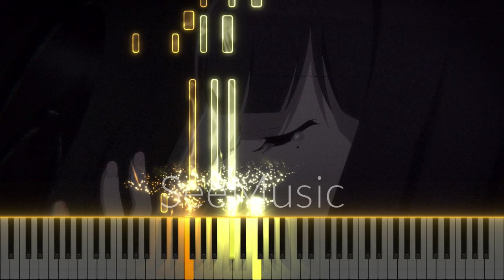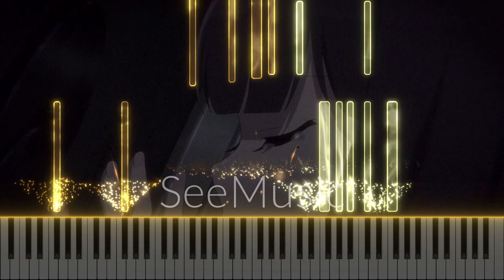"Miyo's Past" - My Happy Marriage Episode 2 OST (Piano + Sheets)